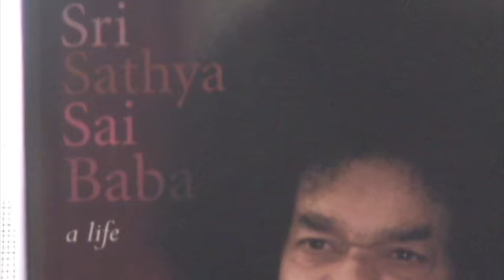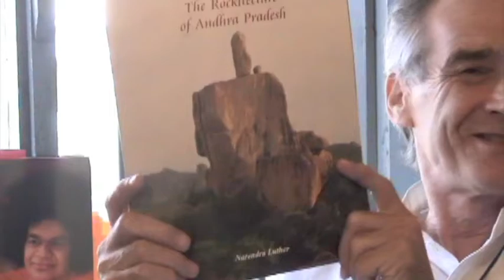SOULJOURNS - BILL AITKEN - SAI BABA - Sai Ram - Ted Henry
He is a prolific writer, a great story teller and a Scotsman transplanted to India.
Bill Aitken is the author of many books and articles and most recently is the author of the universally highly regarded book, "Sri Sathya Sai Baba - A Life".
Welcome to Souljourns. This interview was recorded directly across the walkway from what was soon to become Sai Baba's new home in Prasanthi Nilayam, Baba's ashram in Puttaparthi, India.
NOTE NOTE NOTE: YOUTUBE only allows 10 min. videos...to see this entire interview, go and in the search box, type in the word: souljourns